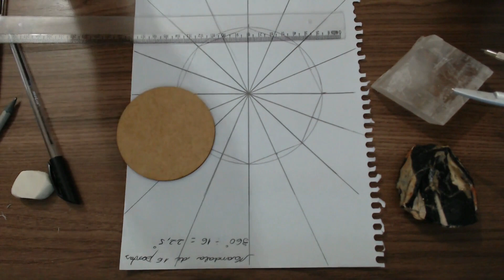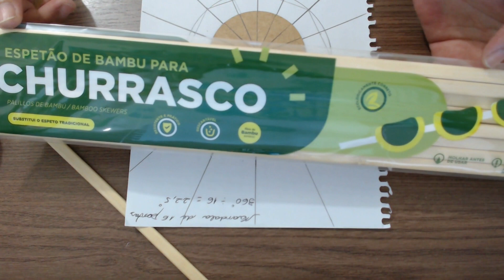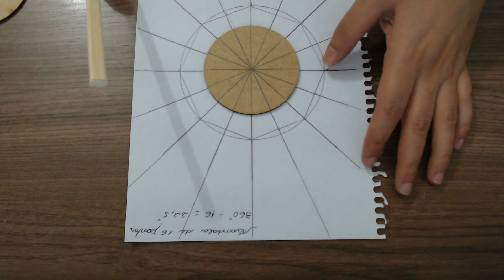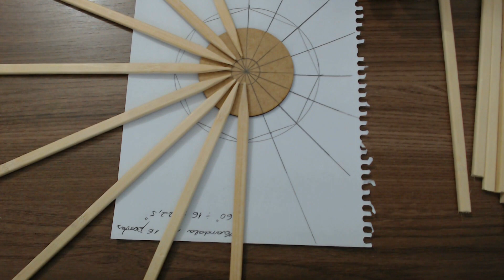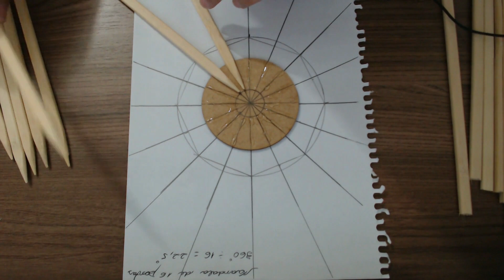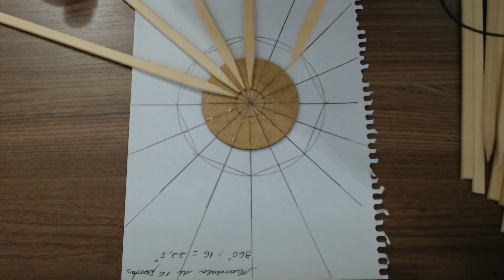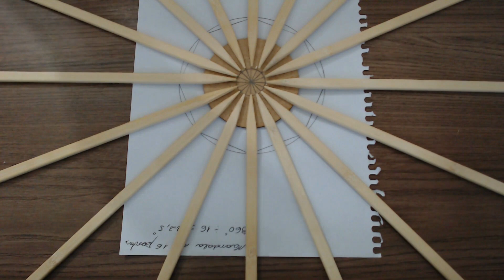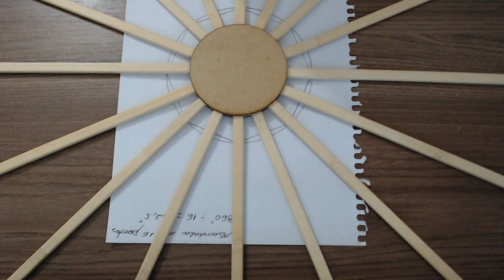Mandala de Lã - Alegria de Viver - Parte 01 - Criação da Estrutura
Nesta primeira parte da confecção da mandala Alegria de Viver, criaremos a estrutura para a base reta da Mandala. No próximo vídeo, iremos tecer a mandala.

Materiais utilizados:
* Folha com o gabarito de 16 pontas. ou fazer de outra forma que você escolher.
* Bolacha de MDF com 8 cm de diâmetro x 3 milímetros de espessura.
* Compasso
* Régua
* Lápis
* Cola de madeira - Cola instantânea
* Fita crepe
* 16 espetos de churrasco de bambu. Eu utilizei o espetão (mostro no vídeo). Ele tem 4 milímetros de espessura e 8 milímetros de largura e cortei no tamanho de 25 cm de cumprimento. Não recomendo fazer esta mandala com espeto de churrasco pequeno e fino.

Importante: a estrutura deve secar bem, em torno de 24 horas antes de começar a tecer caso você use cola de madeira. Você não precisa fazer exatamente com estes materiais, adapte conforme os recursos que você tem disponível. Crie, invente, adapte e principalmente se divirta!

Me siga no Instagram e Facebook: @pintaremlinhasmandalas

Um abraço
Marceli